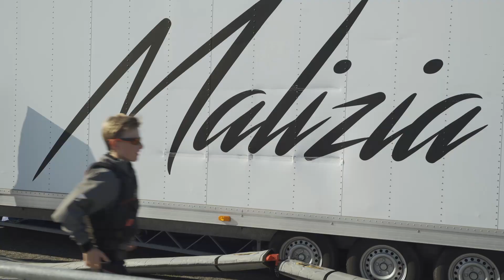Kiel Week 2021 - My Ocean Challenge Sailing Experience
Kiel Yacht Club young sailors enjoyed some beautiful conditions for foiling on the GC32 followed by a workshop at the Malizia Tent during Kiel Week 2021.